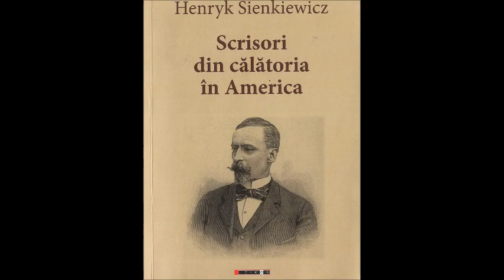„Scrisori din călătoria în America” de Henryk Sienkiewicz #3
Henryk Sienkiewicz este considerat unul dintre cei mai mari prozatorii ai lumii, fiind tradus în numeroase limbi, în tiraje semnificative.
Traducerea Scrisorilor din America, volum extrem de important și de incitant în ansamblul scrierilor prozatorului polonez, completează imaginea acestuia în spaţiul românesc, scoţând la lumină observaţii și informaţii care, în pofida trecerii a peste un secol de la apariţia lor, nu și-au pierdut din actualitate. Scrisorile se remarcă prin spiritul de fin observator și prin sensibilitatea acută a autorului faţă de nedreptăţile sociale, prezente pe continentul american. În mare măsură, scrisorile demontează în această privinţă mitul american, atât de profund ancorat în conștiinţa europeană, sinonim cu bunăstarea și împlinirea viselor.